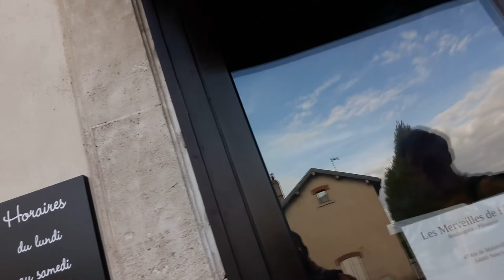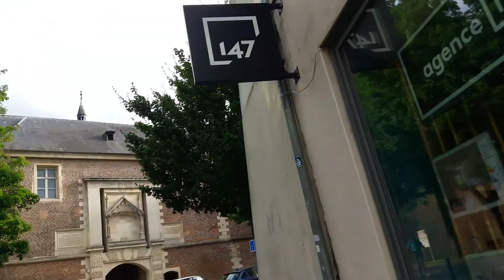Promenade 001 - Avec Frobozz sur le plateau de Malzéville - Juillet 2022 - Part (20) [LSDN]